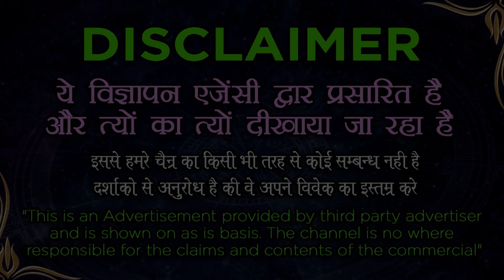Love Vashikaran Totaka || तड़प उठेगा आपका प्यार प्रेमी - प्रेमिका का वशीकरण - Vashikaran Specialist